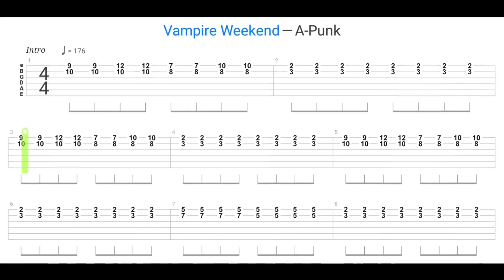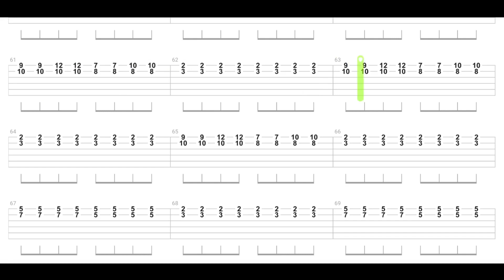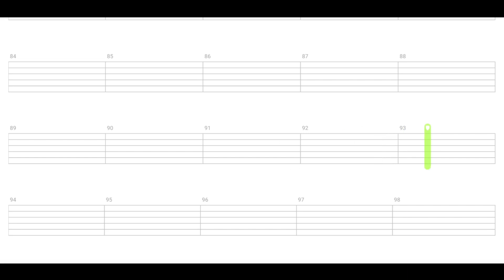Vampire Weekend - A-Punk GUITAR TABS | Cover | Tutorial | Lesson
Tuning: E Standard (EADGBE)
Guitar Tab Lesson "A-Punk" by Vampire Weekend (Ezra Koenig)